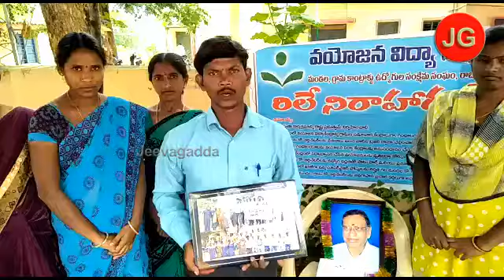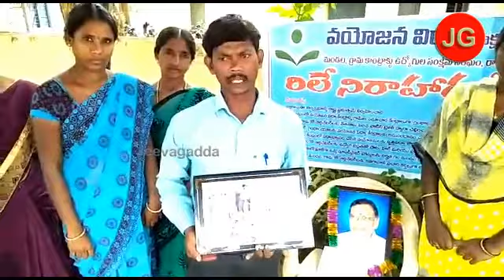కెసిఆర్ మనసు మార్చాలని చర్చ్ లో ప్రార్ధనలు | Jeevagadda